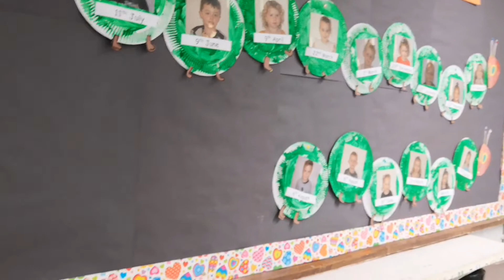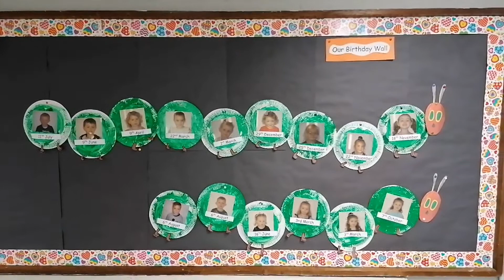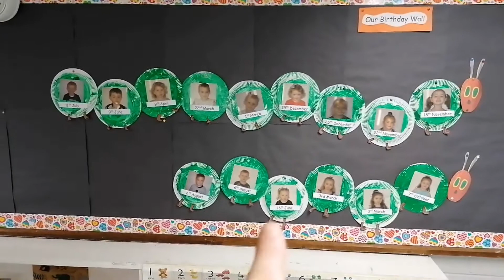Things that are the same but different!